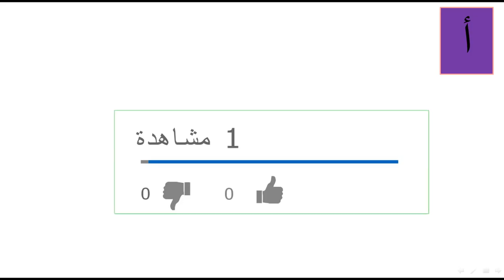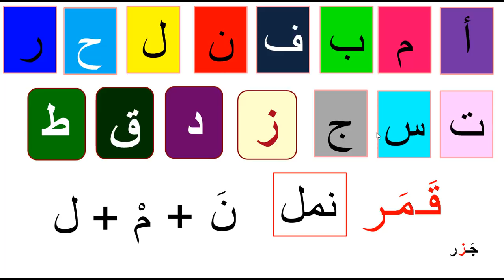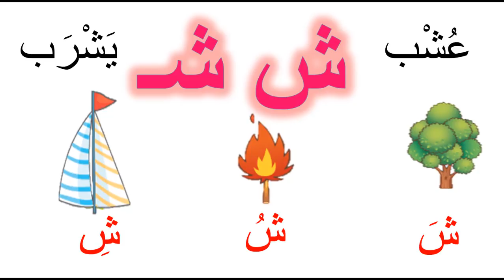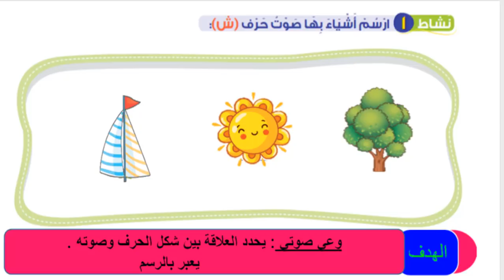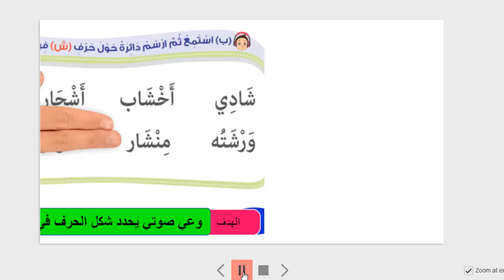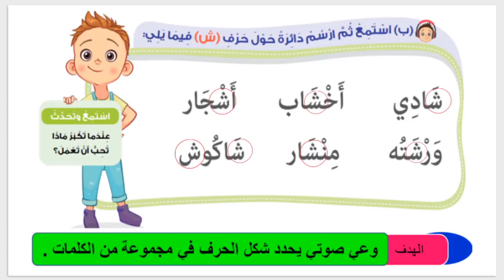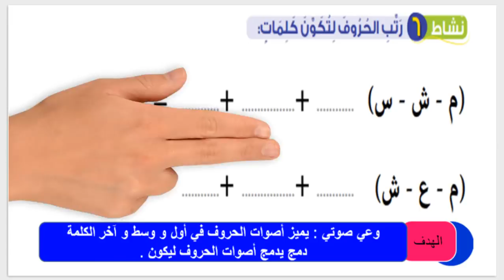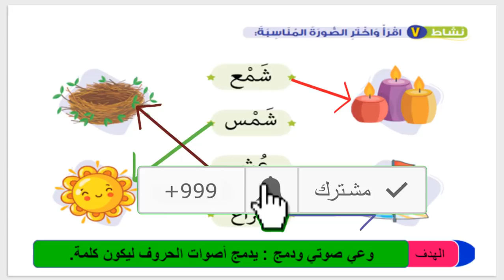حرف الشين بالحركات والسكون للصف الأول الابتدائي لغة عربية المنهج الجديد 2019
منهج الصف الأول الابتدائي الجديد شرح حرف ( الشين ) بالحركات والسكون 2019
الجديد شرح حرف ( ش) بالحركات والسكون 2019
رابط الحروف السابقة